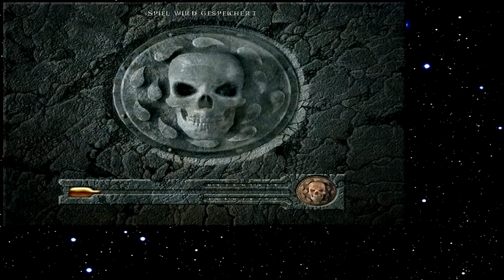Let's Play Baldur's Gate 181 - Imoen die Meisterdiebin (Deutsch)